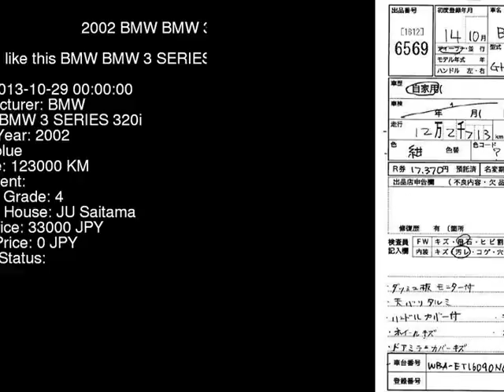2002 BMW BMW 3 SERIES 320i AV22